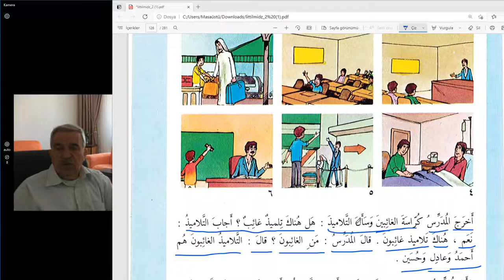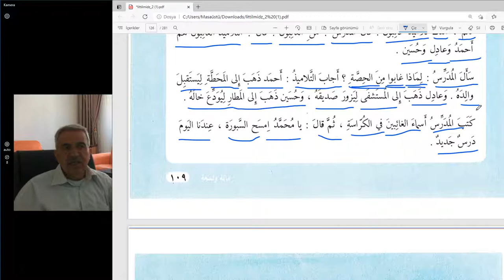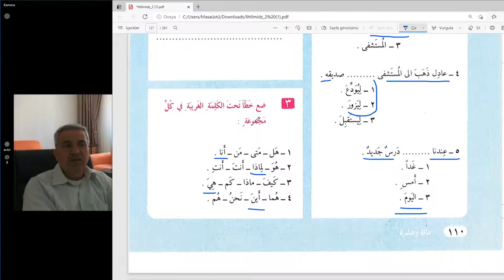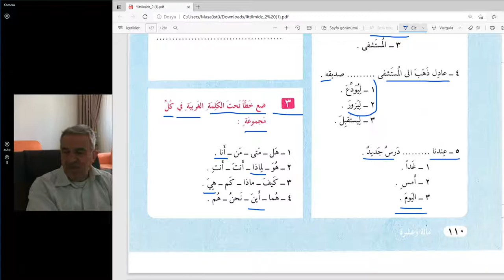Modern Arapça dersleri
Soru edatları  ve şahıs zamirleri.
Cayfa:108/109/110